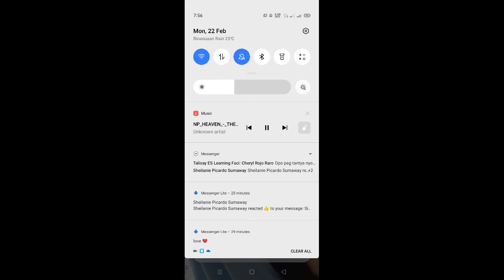dragon slayer khaleed vs zilong part 2 5 - 1 gameplay now lakas ng tower ahahahaha